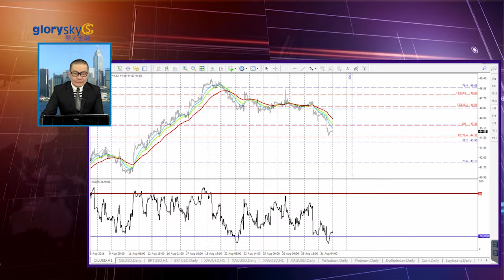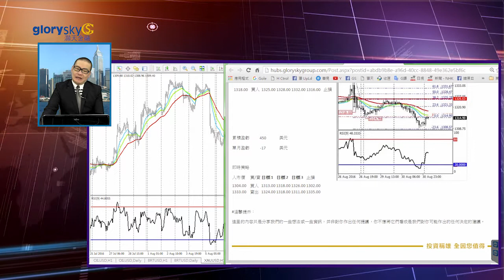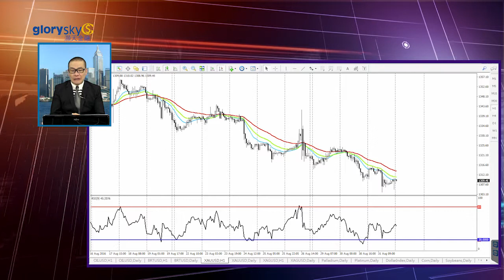20160901 金市策略 金九銀十